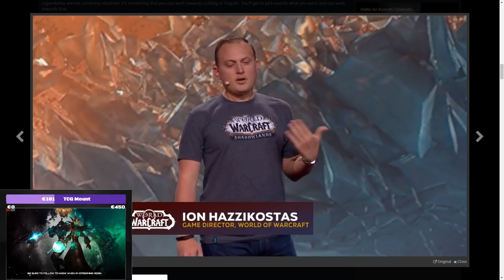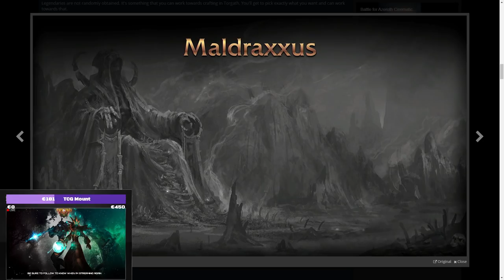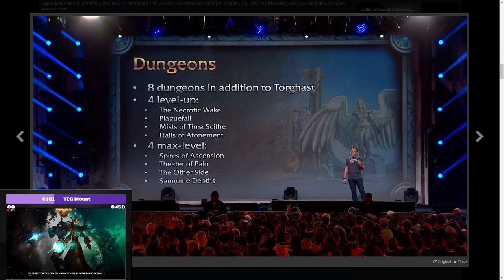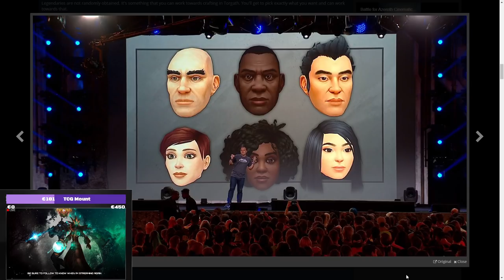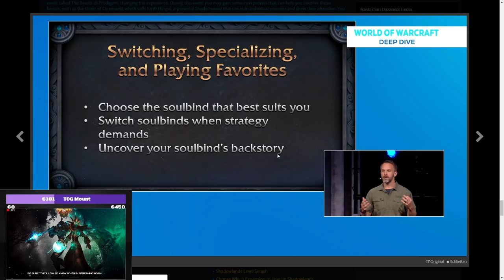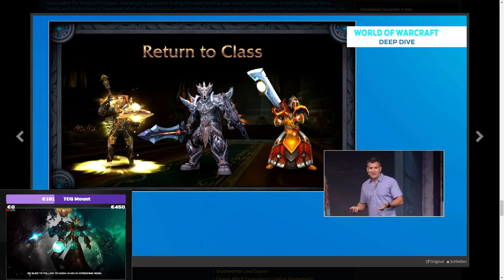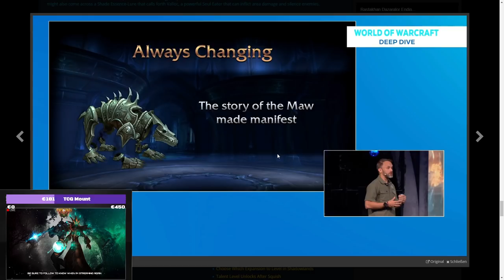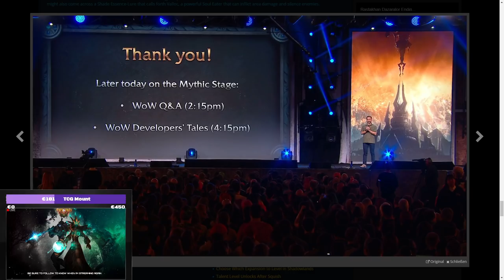Blizzcon, WoW Shadowlands & D4 - Überblick und Meinung